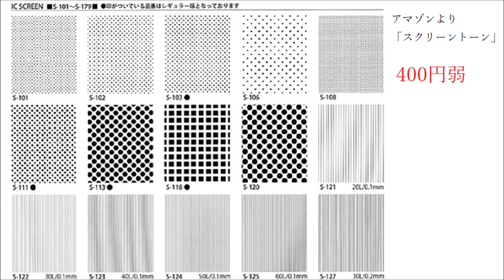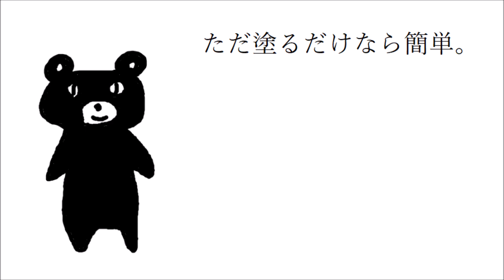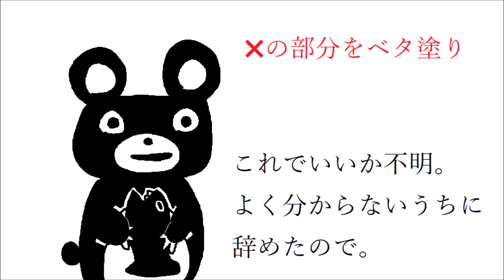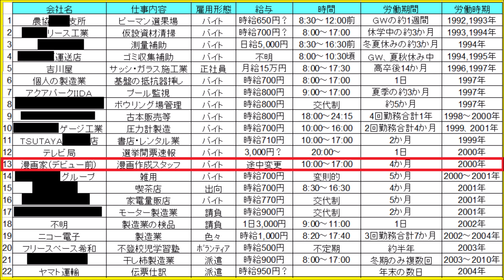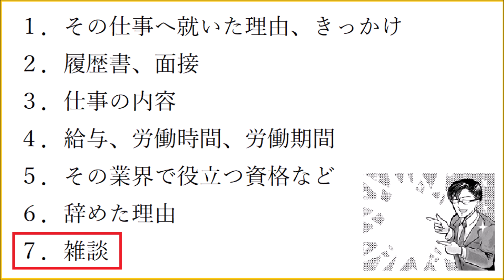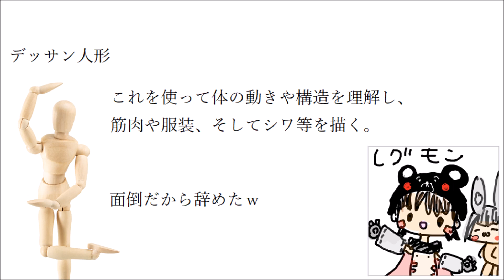仕事シリーズ13「マンガ家のアシスタント」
仕事場を49ヵ所変えたシリーズの第13回目は、デビュー前の漫画家アシスタントです。